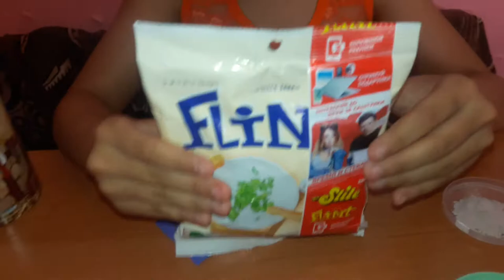Архив\Челендж Вкусное - Не вкусное\Из моего старого канала Женя Гимнастика